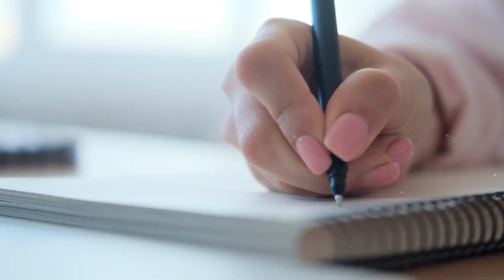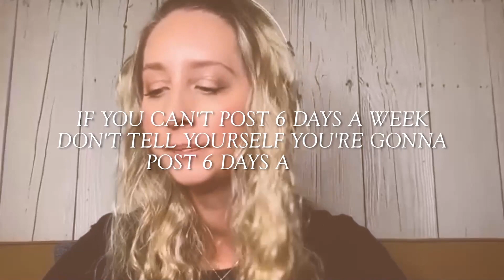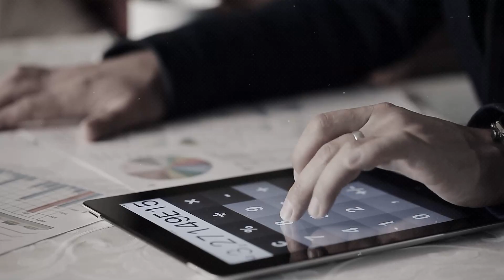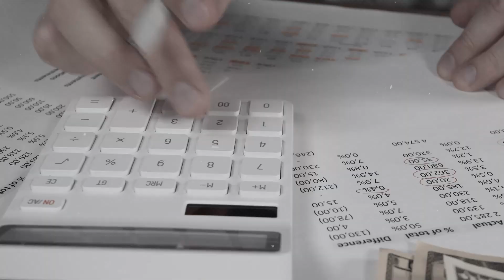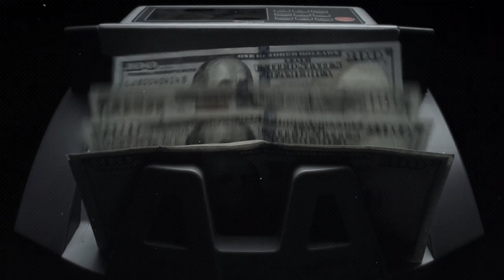Marketing Mistakes Salons (and hairstylists) Make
If you’re a small business owner, or thinking of opening a salon, hang out with us as we uncover the most common marketing mistakes we see salons make.

Key Take-Aways
1. If you’re marketing to everyone, you’re marketing to no one. Find your target market first before placing your marketing efforts.
2. Trying to do too much too fast. Instead pick 3 ways to market that feel genuine & natural to you to start.
3. Not having a clear vision or plan. Start with a platform you’re most confident in before adding others.
4. Only utilizing social media platforms in your marketing.
5. Don’t do market research, which is gathering information to better understand your target market. Market research is also where pricing strategies come from.
6. Lack of engagement. Rule of thumb: do not expect more support or engagement than you’re willing to pay forward.
7. Lack of consistency. Set a realistic goal & stick with it start with 2 stories during business days & 3 posts per week.
8. Not knowing where the marketing activity needs to be. Have a call to action for each platform, and know what your objective is within that platform.
9. Not focusing on client retention. Focus on building deeper relationships.
10. Take care of yourself & feed the artistic side to avoid burnout or loss of vision.
11. Develop your why, choose 3 key initiatives, pick 3-5 emotions you want others to feel with your message.

SalonScale: Know the exact cost of hair color in every bowl, from digital formula storage to inventory tracking in real time with SalonScale.

Truss: Brazil’s leading hair brand for over 20 years, Truss Professional believes that healthy hair is beautiful hair.